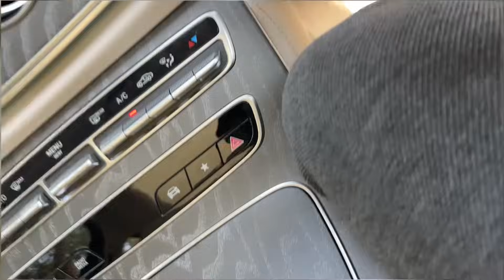Mummy chidun bolte 🫢 & Mag Neha Bhandte 🫠 | Aj Neha chya ghari Jevan 😍 | aditya satpute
जय महाराष्ट्र

Biggest Women’s Day Sale - Buy 2 & Get 1 Free 😍
Valid on 8-9-10th March
Time : 11 am to 9pm
Shop address : shop no. 2 , Mankar wada , Modi ganpati Lane , Narayan peth , Pune 411030